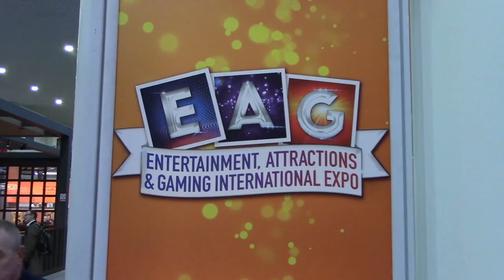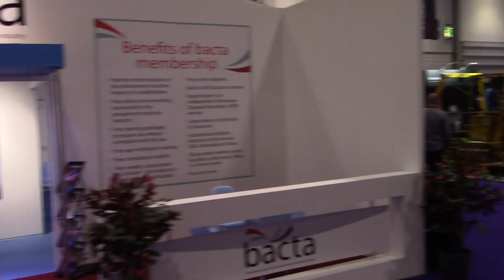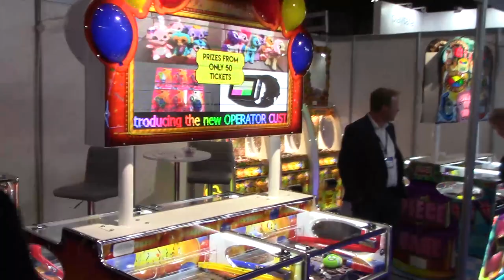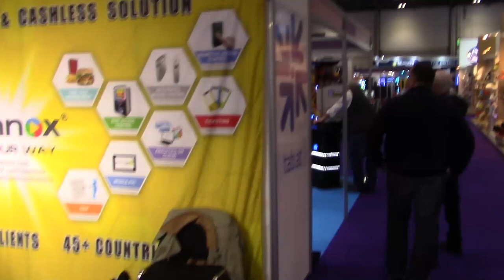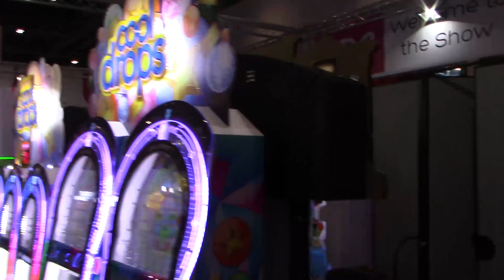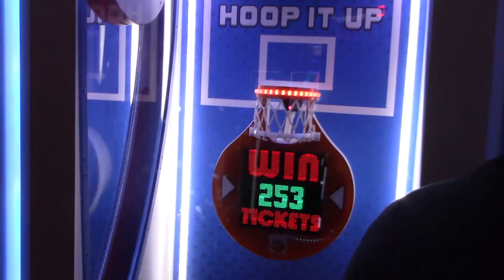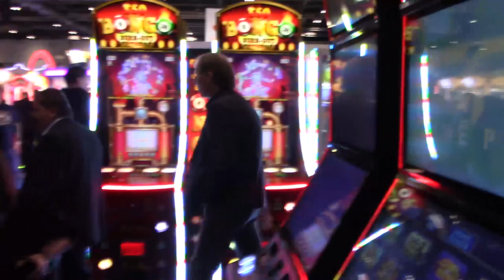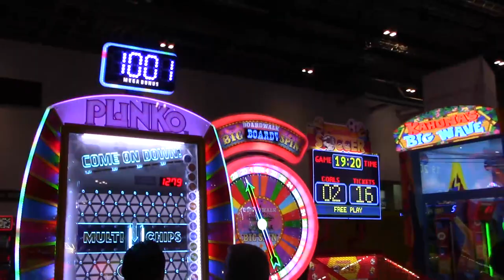EAG International Expo 2020 - Twenty-One Minute Tour - Pinball News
We return to ExCeL London for the annual EAG International Expo coin-op trade show.  This year we get to play Stern Pinball's Stranger Things Pro and Premium and look around the show for any interesting tidbits.